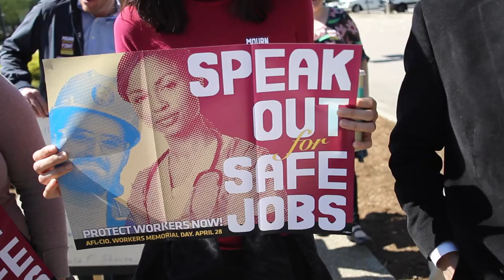AFL CIO, Workers Memorial Day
Two dozen advocates for labor safety gathered on Workers Memorial Day, Tuesday, April 28, 2015 in Raleigh, N.C. to honor those who died in the Charter Square accident last month. Following a memorial service they marched to the offices of the North Carolina Labor Commissioner to ask for greater work place safety and accountability.